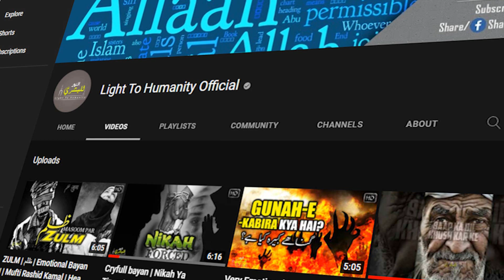Akhir Hazrat Ismail AS Ki Qurbani Kyu Maangi Gai | Qurbani Ka Waqia | Mufti Rashid Kamal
Topic: Akhir Hazrat Ismail AS Ki Qurbani Kyu Maangi Gai

GEAR USED
○ Microphone (Boya)
○ Microphone (low price)
○ Main Tripod
○ Second Tripod
○ Green Screen
○ Green Screen Low Price

PLEASE NOTE:
Any of the views expressed by the speakers do not necessarily represent the views of LightTo Humanity Official or any other projects it may have or intend to do.

Video Footage: All footage used in our videos are licensed to LightTo Humanity Official Media, and you are not permitted to cut clips and use in your own videos (without permission from the original owner of the stock footage or images) Please contact us for more information. you must also seek permission from the footage owner before monetization of any content.

❤ JAZAK ALLAH ❤